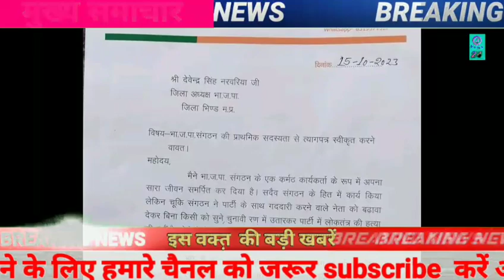चुनावी संग्राम के बीच 4 बार के बीजेपी विधायक ने दिया स्तीफा भाजपा को लगा सबसे बड़ा झटका.!